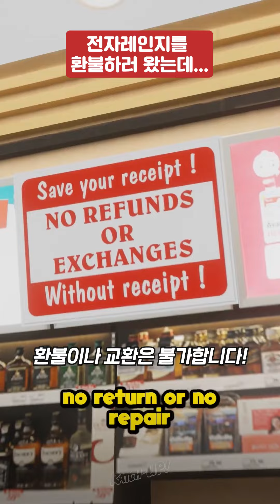🥫 영수증을 잘 챙겨야하는 이유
인스타그램도 확인하세요!
번역/편집 : KATCH-UP! @l8eryall_ed